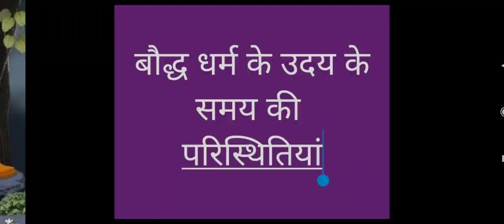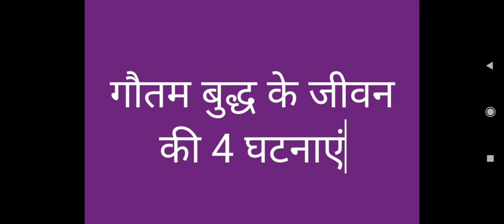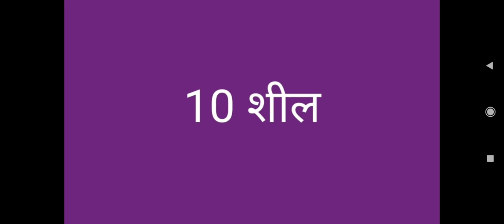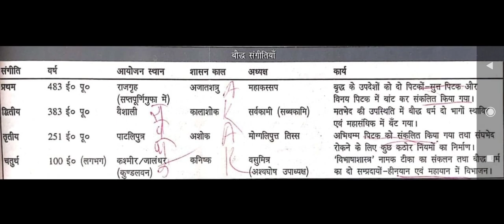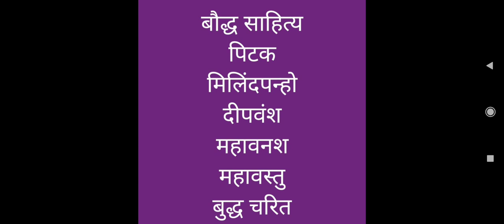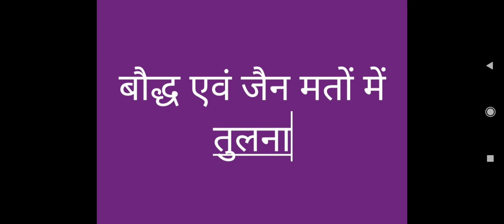बौद्ध धर्म | गौतम बुद्ध | बुद्ध पूर्णिमा | 4 आर्यसत्य | आष्टांगिक मार्ग | त्रिपिटक | Buddhism